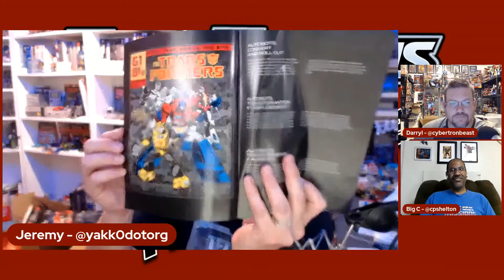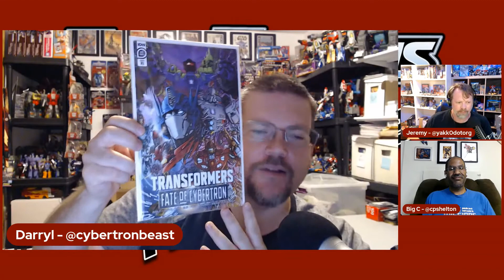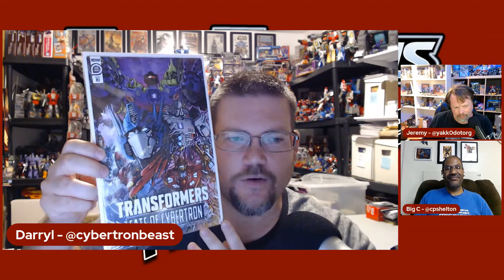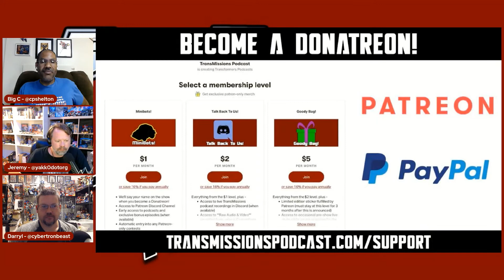TransMissions Podcast Episode 493 - Trips To The Store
This week on the TransMissions Trips To The Store... Charles files another comic into his short box, Jeremy has an awesome birthday present from his Sister, and Darryl completes his Zeta Legends Scale Superion.

About TransMissions:

TransMissions is a podcast network primarily about the Transformers franchise, but we also branch out into other related topics. On Wednesdays we have new episodes of TransMissions, all about the toy side of the Transformers franchise. On Fridays you can listen to new episodes of Alt Mode, with comic reviews and the latest news in Transformers comics and other media. TransMissions Extra! is a show we release whenever there’s a new one and covers non-Transformers topics.